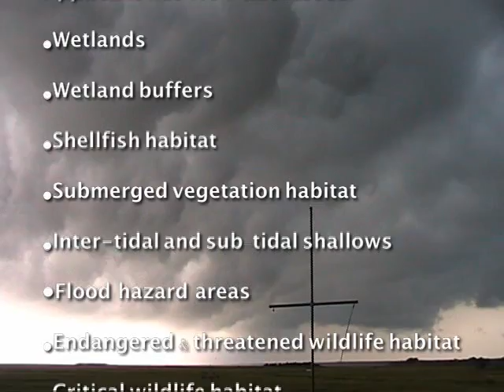Joseph Lomax speaks against the Crook Horn Creek bikepath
Noted environmentalist Joseph Lomax speaks against the Crook Horn Creek bikepath proposal for south Ocean City NJ, detailing many reasons why this is not a good idea.